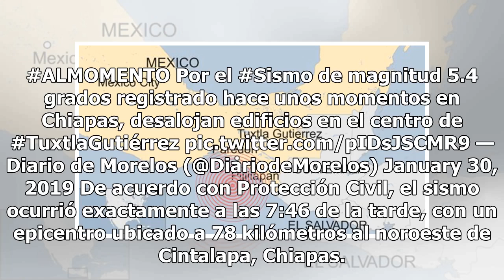Alerta: reportan fuerte sismo de 5.4 grados en Chiapas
Un nuevo sismo tomó a los habitantes de Chiapas por sorpresa, pues a pesar de que en las últimas horas se registró una serie de temblores de alrededor de cinco grados Richter, en esta ocasión fue de 5.4, generando alarma en algunas zonas. ALMOMENTO Por el Sismo de magnitud 5.4 grados registrado ha...